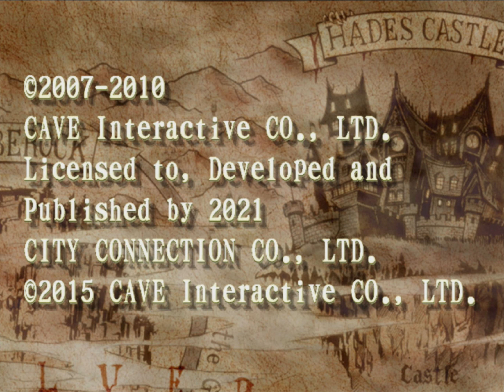(1CC) Deathsmiles - MBL Ver 1.1 as Sakura - Nintendo Switch Arcade - One credit - Cave 2007 2021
Nintendo Switch
                                                One Credit with Sakura
                                          Mega Black Label - Version 1.1
                                               Rank 3/2 (Hard + Normal)

Lots of Full Playthroughs (2D, Nes, Snes, MD, PCE, PS1, Sega Saturn)
LOTAD, TAS or classic runs
Retro 2D Games, Arcade, Versus Fighting and Indies 2d.